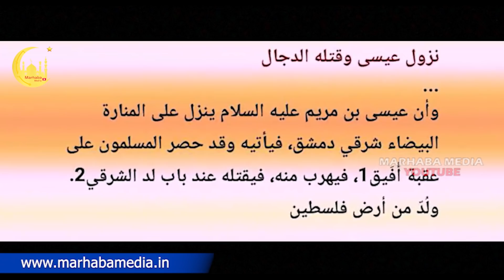ദജ്ജാലിനെ ഈസ നബി 😳ഇസ്രായേലിലെ ഈ സ്ഥലത്ത് വച്ച് DAJJAL LOKAVASANAM MARHABA MEDIA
Topic :- ദജ്ജാലിനെ ഈസ നബി ഇസ്രായേലിലെ ഈ സ്ഥലത്ത് വച്ച്  DAJJAL LOKAVASANAM MARHABA MEDIA